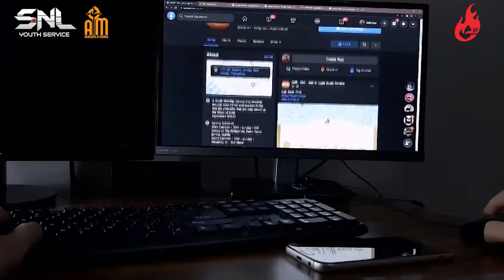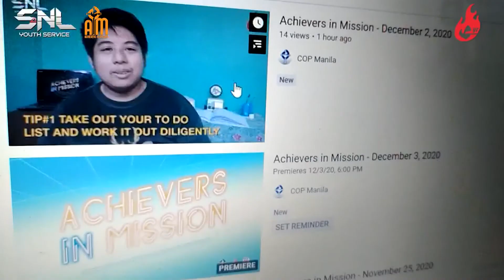Achievers in Mission - March 30, 2021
Achievers in Mission
As young people, we still have a long way to go. What should we do during life’s ups and downs? Come join us at Achievers in Mission, where we will build a strong foundation in God, together!